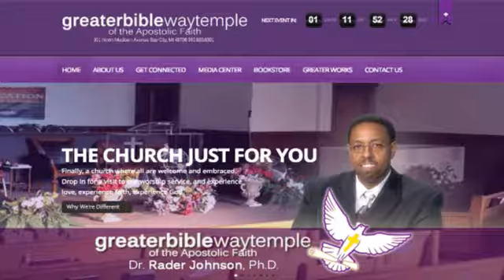Elder Phillip Johnson preaching "Shipwrecked!"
Greater Bible Way Temple of the Apostolic Faith
Dr. Rader Johnson - Pastor and Founder